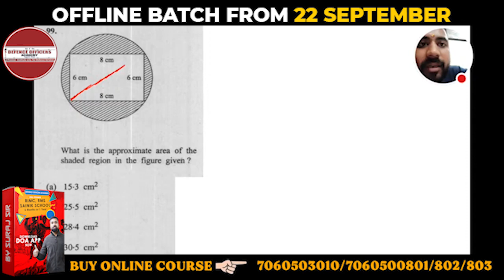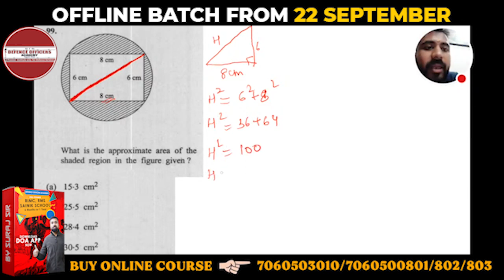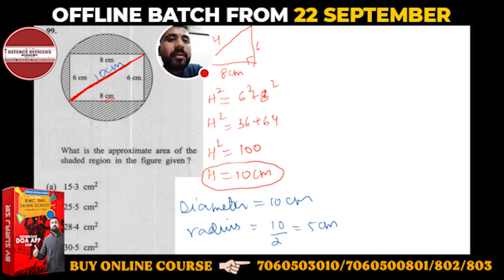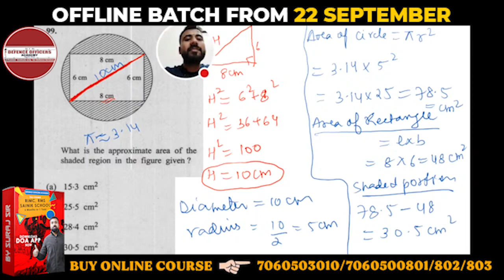What Is The Approximate Area Of The Shaded Region In The Figure Given ? | Defence Officers Academy